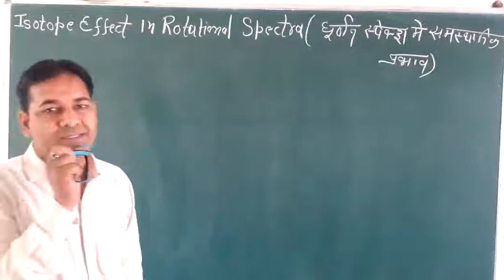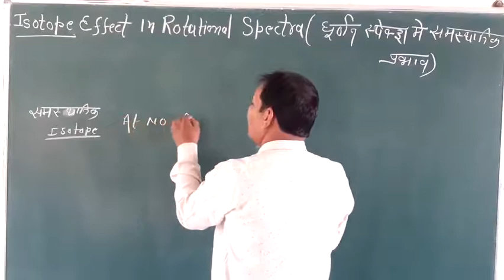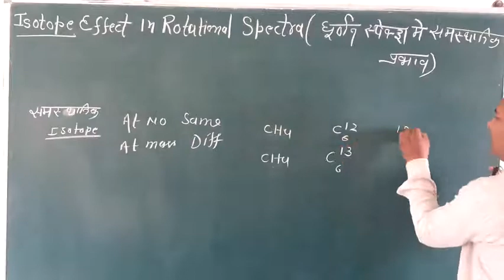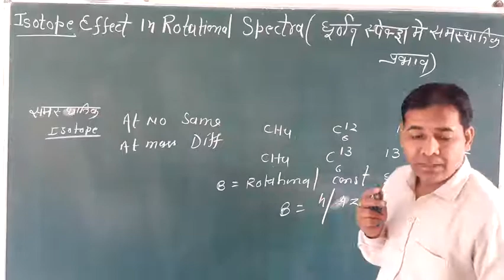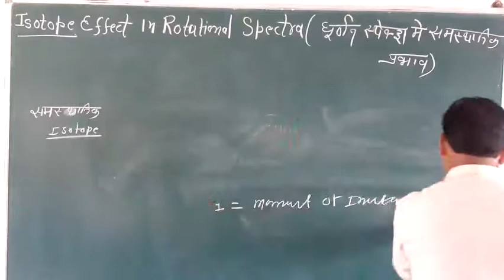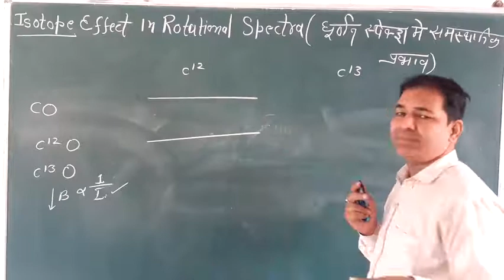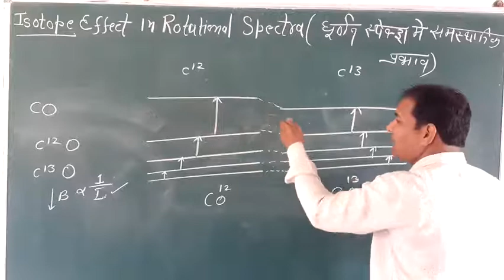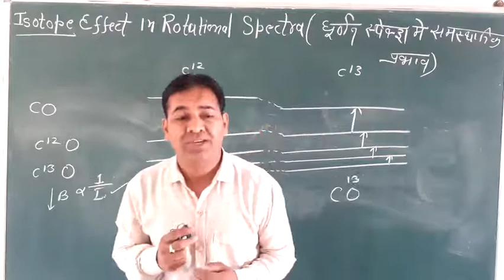B.Sc Final Year ✍️✍️ Microwave Spectroscopy ✍️ Isotope Effect In Rotional Spectra